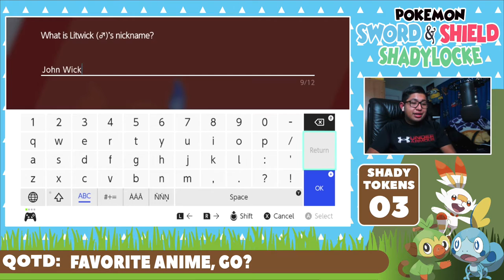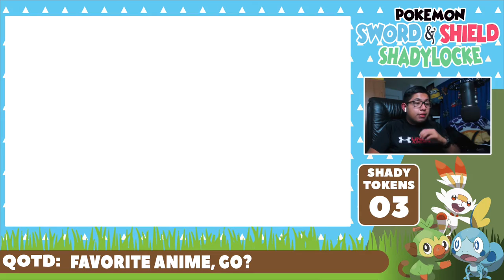SCREW YOU KABU! | Pokemon Sword & Shield Shadylocke Ep.14